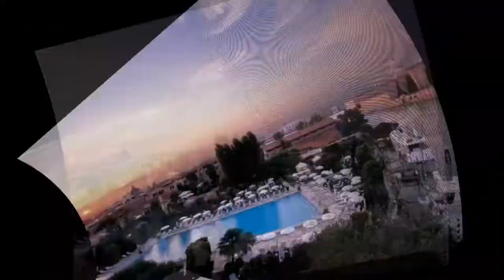The Most Romantic Places Part 2 HD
Belmond Hotel Cipriani, Venice, Italy
Gili Lankanfushi, Maldives